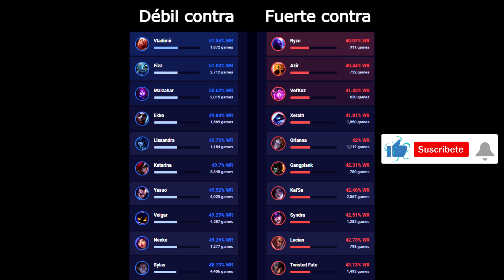✅ GUIA DE PYKE S12 | COMO JUGAR PYKE MID | HABILIDADES, RUNAS, OBJETOS Y MÁS!! 🚀🚀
💥 Aquí tenéis la guía de Pyke mid en esta nueva s12 (season 12) de league of legends

Tiempos:
1. Intro: 0:00
2. Habilidades: 0:03
3. Max. Habilidades: 0:58
4. Consejos: 1:05
5. Counters: 4:02
6. Hechizos: 4:13
7. Runas: 4:20
8. Objetos: 4:55

Guía Pyke S12 | Guía Pyke Temporada 12 (Mejores Runas, Build y Consejos) Cómo jugar con Pyke mid | Pyke S12 Gameplay | Pyke mid S12 | Pyke Temporada 12 | Pyke Season 12 en Español | Pyke  Temporada 12 (Pyke  Season 12). Pyke 2022. Pyke Parche 12 (Patch 12) Con sus Maestrías (Masteries), Runas (Runes), Objetos (Build/Items), Hechizos de Invocador (Summoners) Destello/Aplastar (Flash/Smite). (Best Pyke Plays)